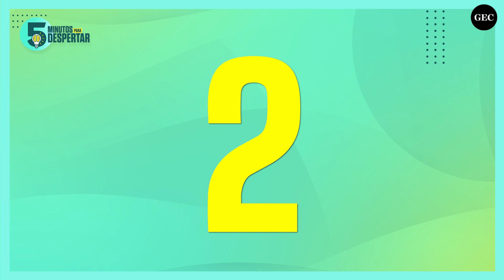TRES LECCIONES SOBRE ACEPTACIÓN | 5 Minutos para despertar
Reflexionaremos cómo la aceptación de lo que no podemos cambiar es el único camino para recuperar la paz que tanto necesitamos.

Inicia la semana con los tips de desarrollo personal de Mariana Melgar de Despierta / Coaching Integral (Mariana Melgar coach de @Despierta.pe)